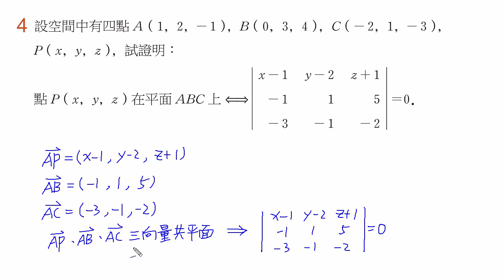【南一高中 實境解題 Live】高中數學(四)課本第2章總習題 B4